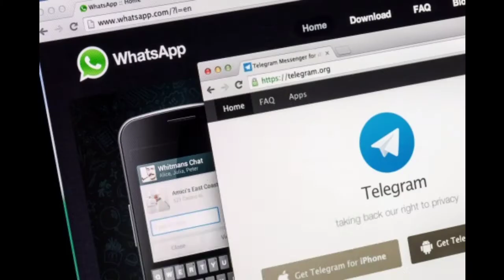Whatsapp Vs Telegram | Which one is safe?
►About: Technical MJ TV  is a YouTube Channel, where you will find technological videos related to mobile, computer, internet and social media in Hindi, New Video Is Posted Everyday.